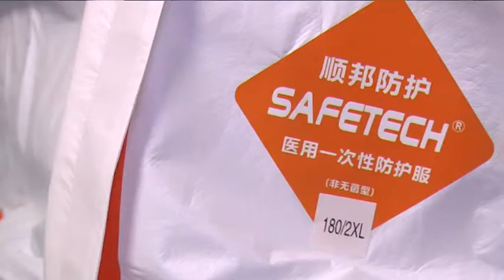Пандемія коронавірусу - головні новини України та регіону